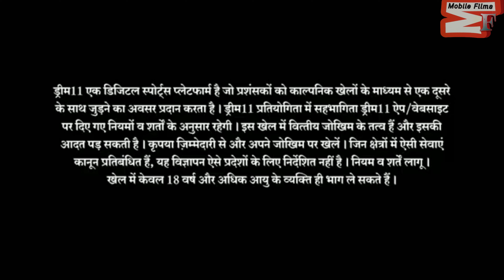धोनी शरुख अजाय ने दीया अपनी फ़ैन को धोख़ा// Dhoni sharukहाँ ajay diya aspne fan ko dhoka//m.films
धोनी शरुख अजाय ने दीया अपनी फ़ैन को धोख़ा
fan banna hai toh aapne ma bap ka fan bano , naki kisi celebrity ka , on sab ko paise seatlab hai ,, so guys aapne aapne future me dhyan do

 Aap logoko  video kaisa laga comment karke janaye

Bangla channel @mobilefilmsbanglatv

Actor- Munir /Mofiz /Mohibur/ Imtaz /Shayon

Director/Writer/Dop/Editor- Jahid Mallick